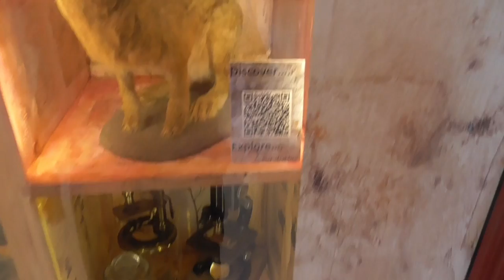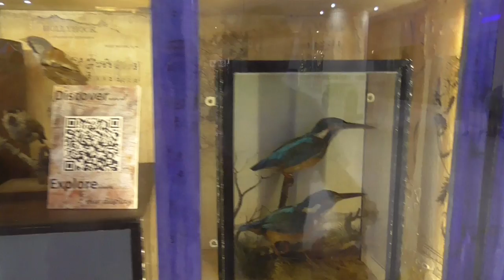Day Out To A Big Tower With The Big Baby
XBOX GT: ACsWolffmenYT
GAMING CLIPS: